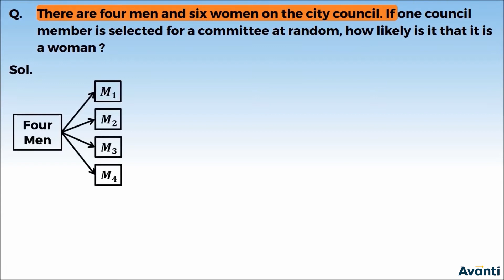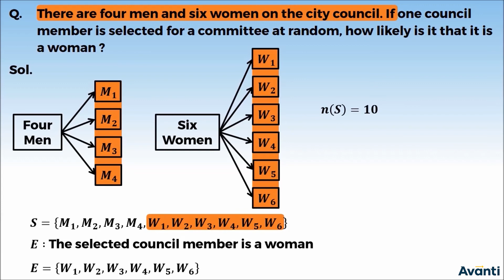5. 12M13.2 PSV 3 Probability